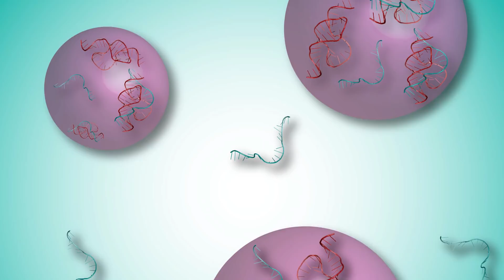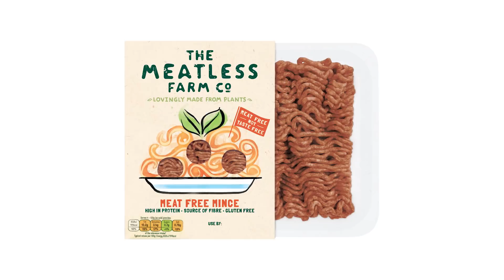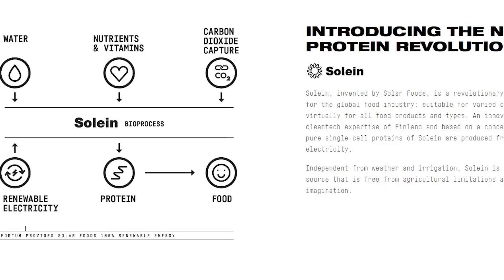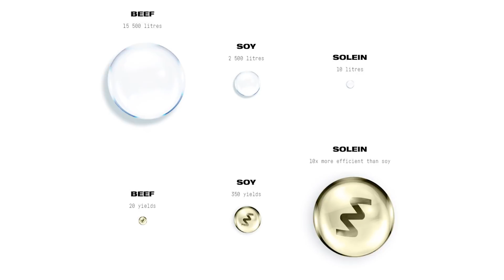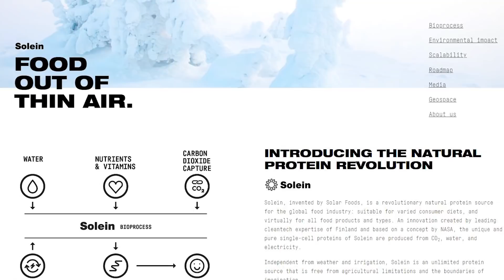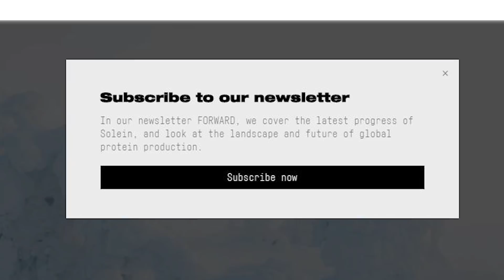Food Out of Thin Air? - Solar Foods Full Interview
Today Zac talks to DR PASI VAINIKKA of Solar Foods! We have some pledge rewards you may be interested in, so go check that out. Now You Know!